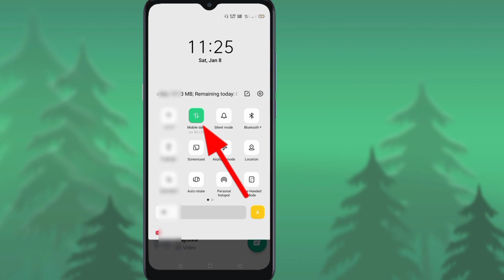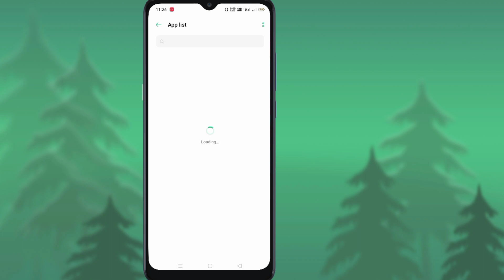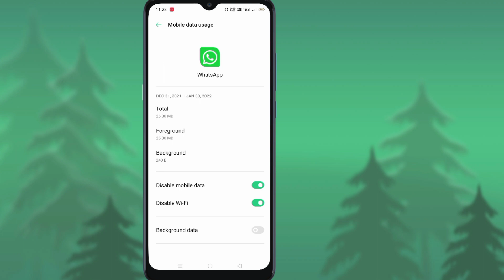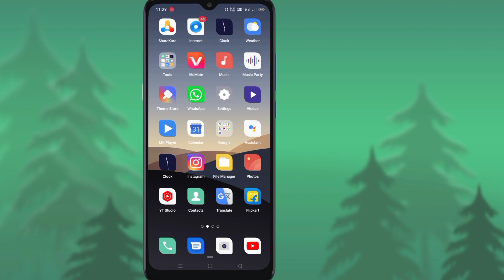WhatsApp ka internet disable kaise kare /how to disable only data in WhatsApp data disable setting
hello doston aaj ki video mein humne aapko bataya only WhatsApp ka internet connection disable kaise kiya jata hai.